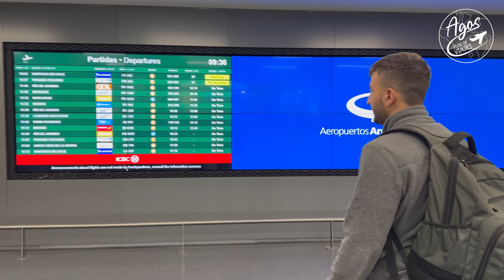Ingreso GRATIS a la SALA VIP de EZEIZA 🛩️ | Cómo ingresar a las salas vip de aeropuertos 😲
En este vlog les traigo un recorrido exclusivo por la lujosa Sala VIP del Aeropuerto Internacional de Ezeiza. ¿Siempre te has preguntado cómo son estas áreas reservadas y cómo puedes ingresar? ¡Hoy te muestro todo! Desde los deliciosos bocadillos hasta las zonas de descanso, te cuento los secretos para acceder a esta experiencia de viaje de lujo. No te pierdas mis consejos y sigue mis pasos para que tu espera en Ezeiza sea una parte más del placer de viajar.

SEGUIME EN INSTAGRAM:  @agosvlogdeviajes